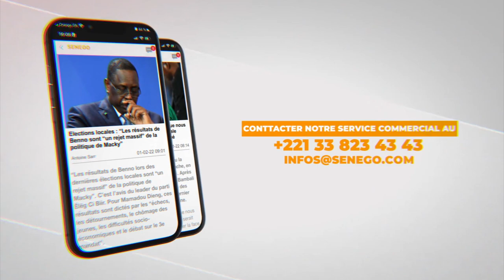3e mandat, Cour des comptes, discours à la Nation: Barham Thiam se livre sans langue de bois…